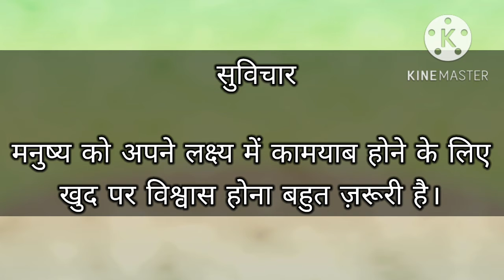khud par viswas kare